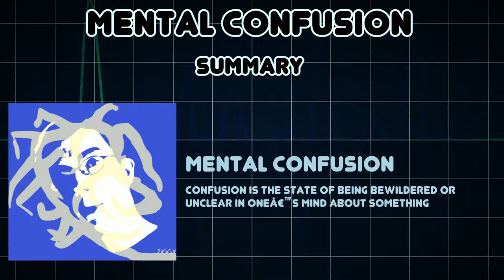Mental confusion (Medical Condition)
Symptoms, risk factors and treatments of Mental confusion (Medical Condition)

Confusion is the state of being bewildered or unclear in oneâ€™s mind about something